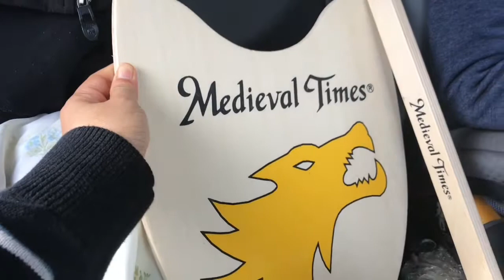Inspire Charter School - Medieval Times - Field Trip!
Inspire Charter School - A fun way to learn medieval times while eating your meal. They have around 2hrs showtime in front you.